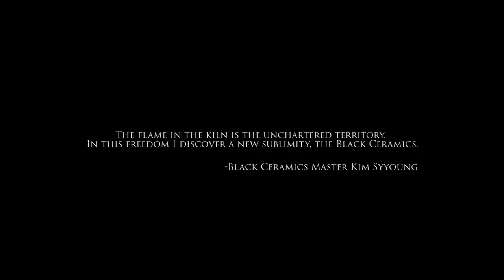김시영 'Kim Syyoung's solo exhibition' Black Moon Jar , Black sculpture _ Korean ceramics master'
김시영
'Kim Syyoung's solo exhibition' Black Moon Jar , Black sculpture _ Korean ceramics master'